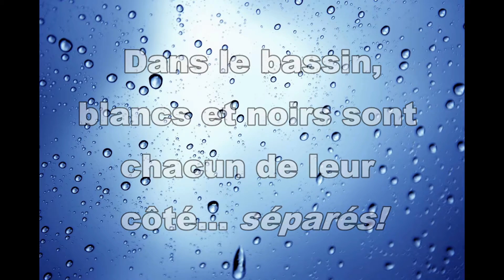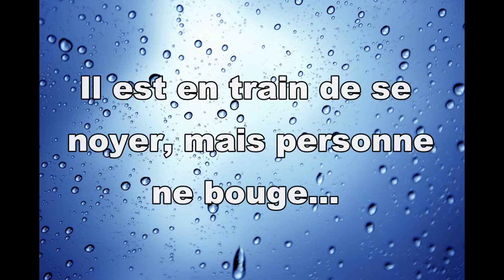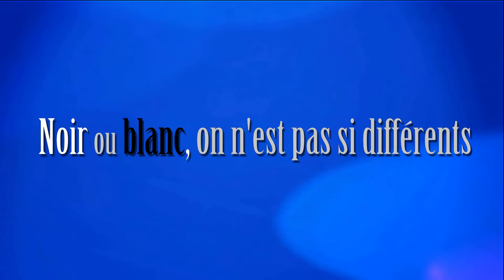DH Piscine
"Vivre ensemble à Parmentier" - Noirs et blancs ensemble
Film d'animation réalisé par les élèves de CM2 de l'école Parmentier - St Fons (69)